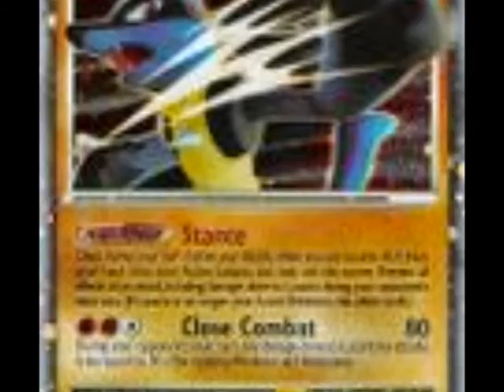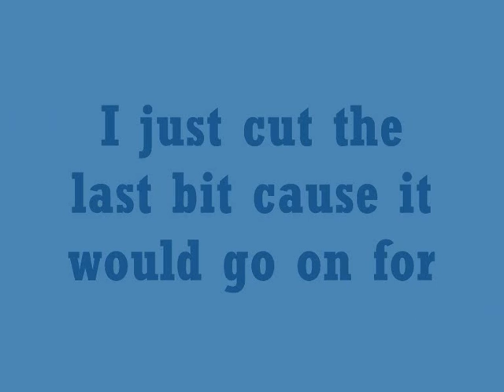A tribute to pokeones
I finally finished this tribute which took me ages to do.I hope u like the tribute.

Song:Boulavard of broken dreams

By:Green day